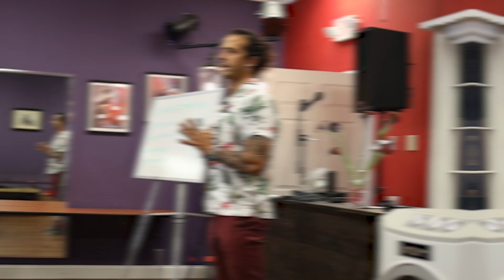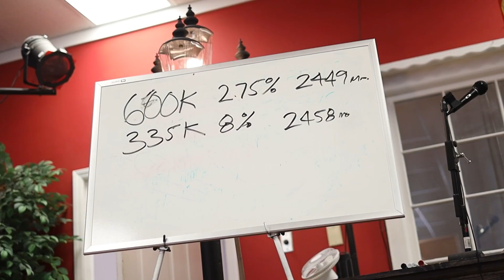What COMPLETE Transformation Looks like